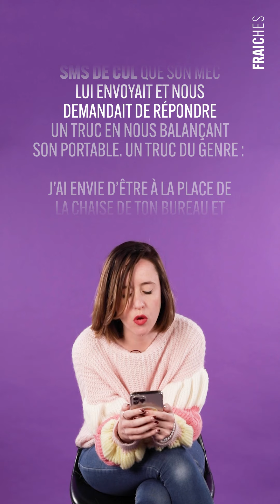InstaMood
Anne est la créatrice de "Balance Ton Agency", un compte instagram via lequel elle partage les témoignages de personnes victimes de harcèlement moral ou sexuel en agences de publicité.
Elle nous partage aujourd'hui les 3 témoignages qui l'ont le plus marquée.

Pour suivre FRAICHES sur les réseaux !